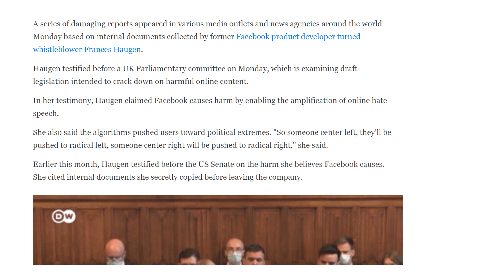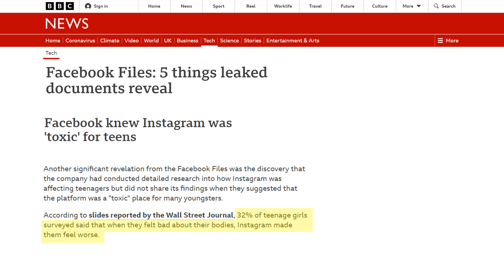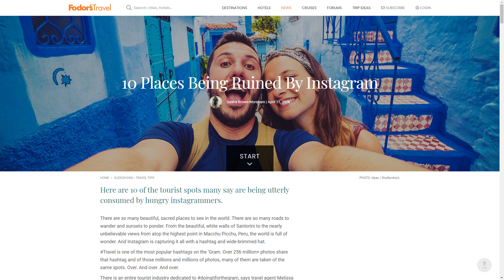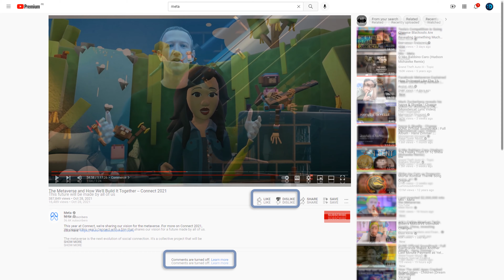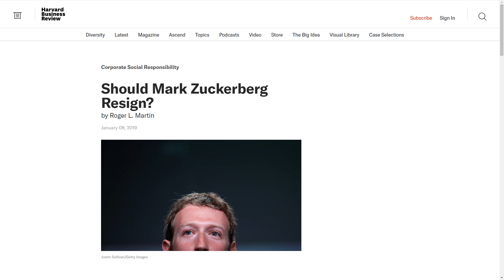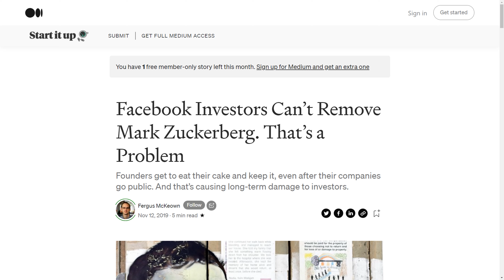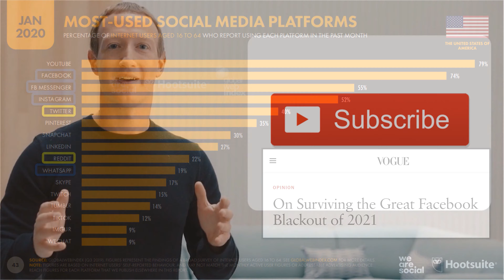Meta - The Creepy Future of Facebook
Your new dose of Facebook bashing. What is that Metaverse that prompted Facebook to change its name to Meta for? How does it fit into Facebook's strategy and is it a smart move for the company or not? Find it all out in this video